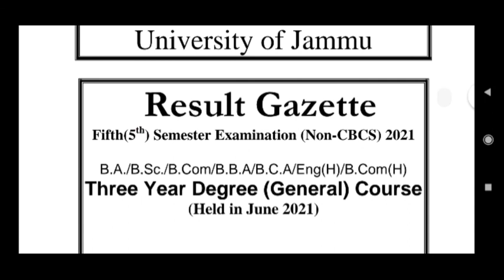JAMMU UNIVERSITY UG 5TH SEM NON CBCS RESULT OUT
ug 5th sem non CBCS result out